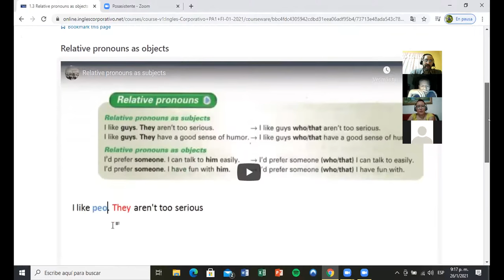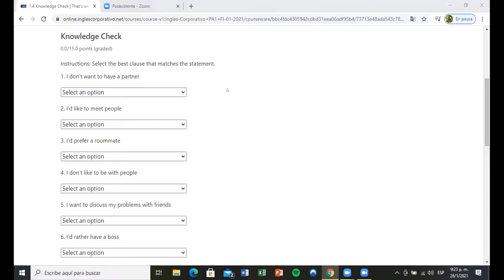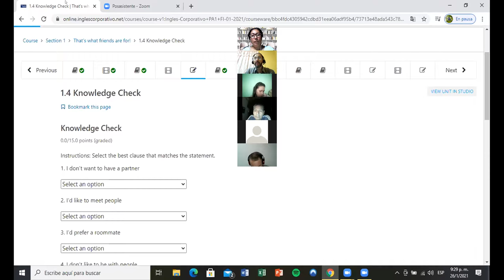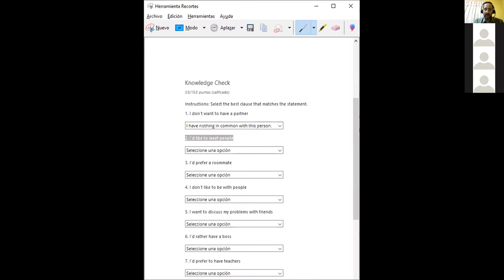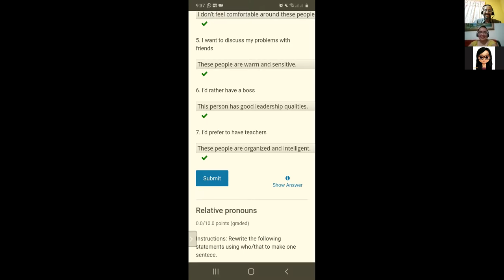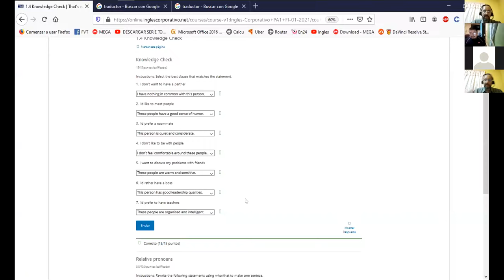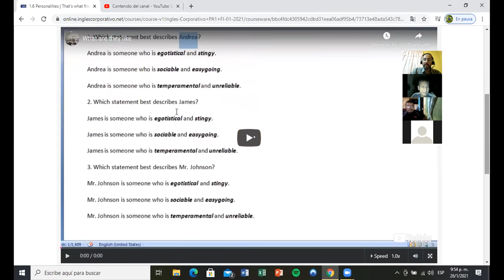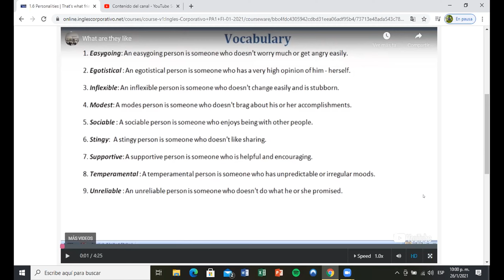Ingles Corporativo- Day 2 Relative Pronouns